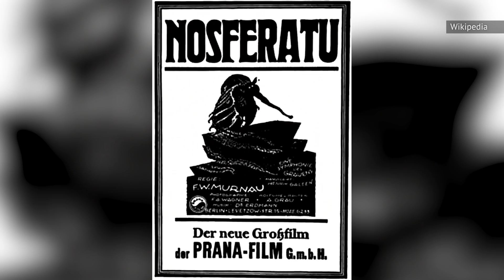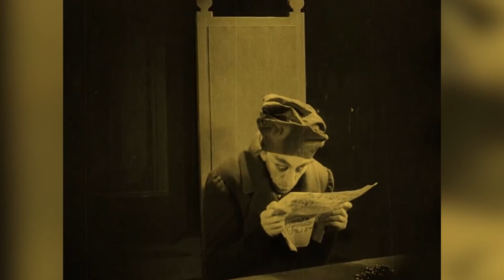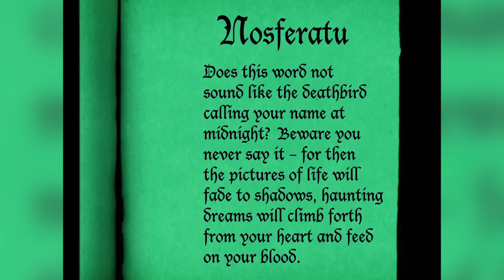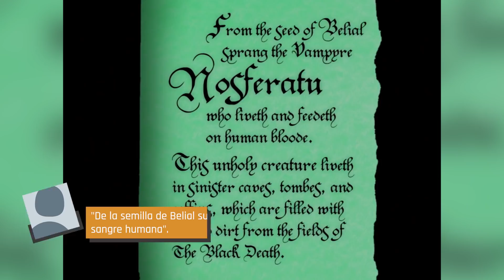La Verdad Oculta Del Terrorífico Nosferatu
Casi un siglo después de su estreno en 1922, Nosferatu continúa siendo una convincente adaptación de Drácula. Estableció el tono del cine de terror moderno e influyó en el estilo de la época dorada del género en los años 30 y 40. Esta es la verdad no contada de Nosferatu.

Los orígenes de Nosferatu surgieron de la imaginación de Albin Grau. Según Fortean Times, Grau nació en Alemania en 1884 y se convirtió en un hábil pintor. Tras la Primera Guerra Mundial, convirtió esa pasión en un trabajo en el mayor estudio cinematográfico de Alemania de la época, creando guiones gráficos y arte conceptual para películas.

La pasión que guiaba a Grau era el ocultismo. Era miembro de varios grupos esotéricos, practicaba rituales de magia, y en 1921 fundó su empresa Prana-Film con el propósito de producir películas con temas sobrenaturales. La única producción de Prana fue Nosferatu y, aunque los elementos ocultistas de la película son sutiles, se notan mejor en las escenas que muestran el contrato de Orlok, que está cubierto de símbolos astrológicos y alquímicos.

Maestro del ocultismo | 0:00
¿Basado en una historia real? | 1:01
El enigmático Max Schreck | 2:22
Un casting inusual | 3:28
Orígenes de la palabra | 4:48
En el lugar de la acción | 6:11
Cómo sobrevivió la película | 7:23
La verdadera naturaleza de Orlok | 8:42
El destino de Murnau | 9:47
Un remake problemático | 11:04